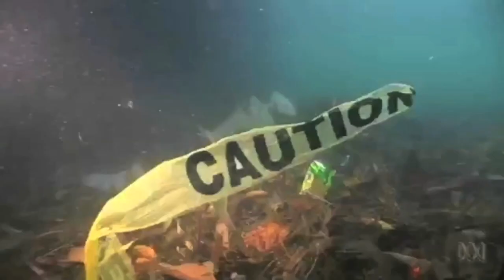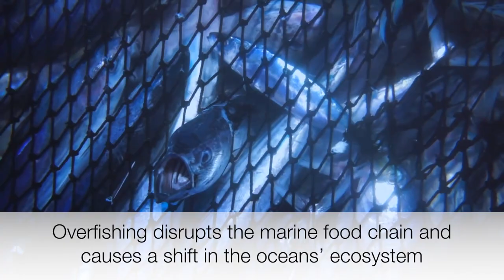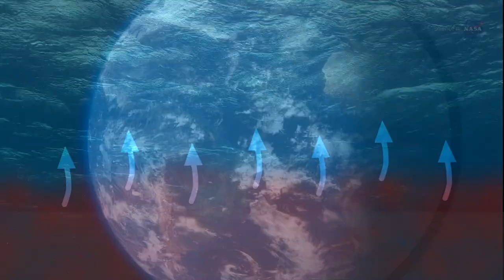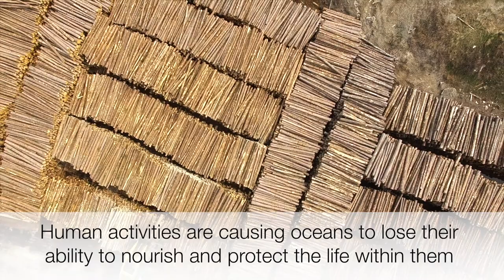World Wildlife Day 2019 - Life below water: for people and planet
This video is produced by Taegen Yardley, a high school student at Stowe High School, Vermont, United States.